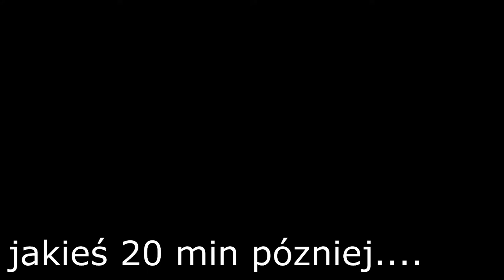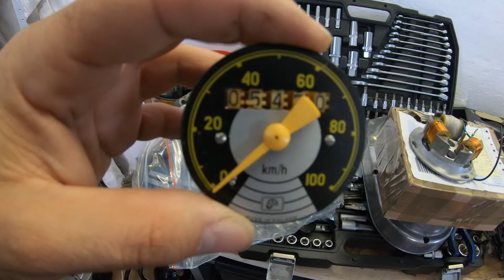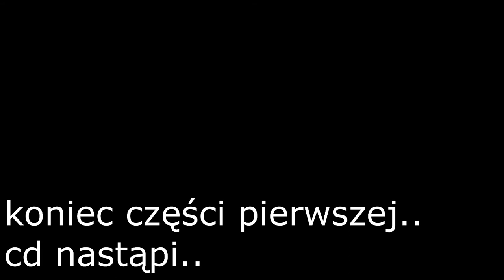Moja WSKa M06 B1 część pierwsza vlog#8